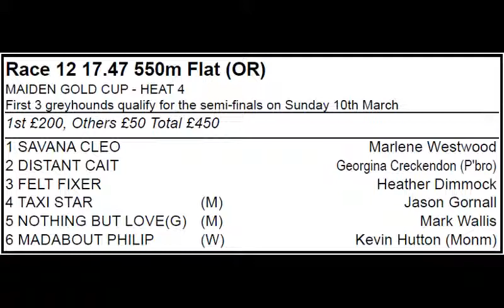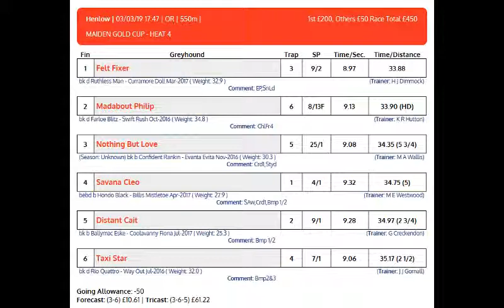NOTHING BUT LOVE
HENLOW MAIDEN GOLD CUP HEAT 4, 3 MARCH 2019 HENLOW